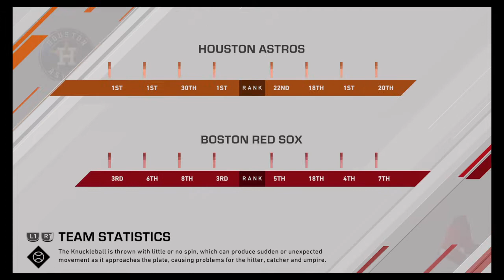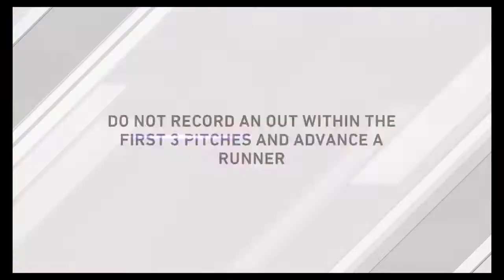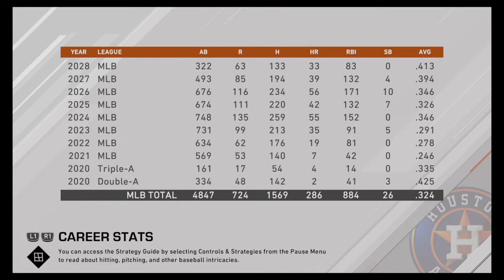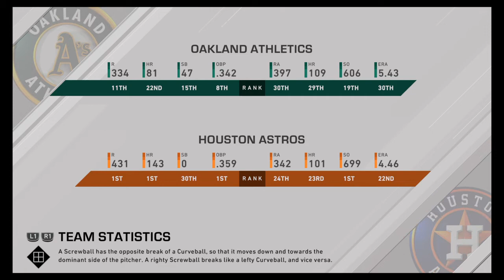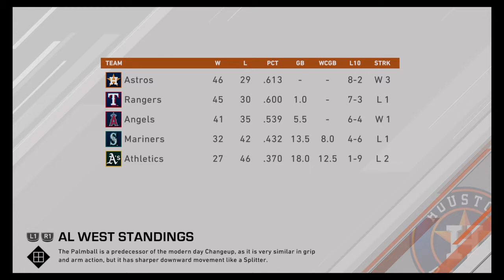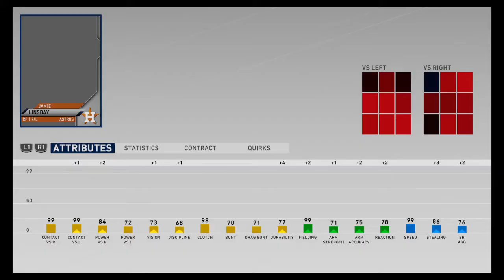Over 1 Million All-Star Votes! Road To The Show Episode 103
The redemption individual season has gotten so much votes in the All-Star Game that I'm at over 1 million